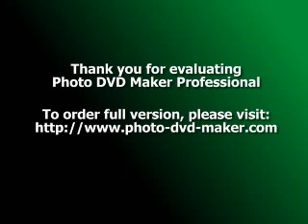اروع ابداعات الشيخ الحلفاوى